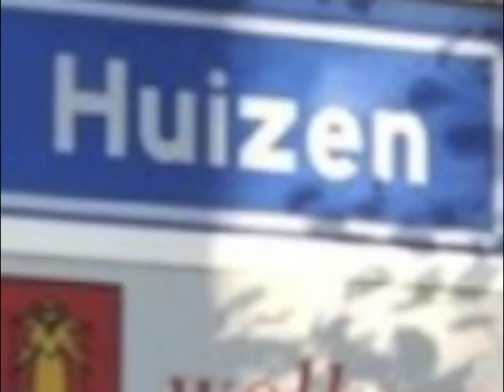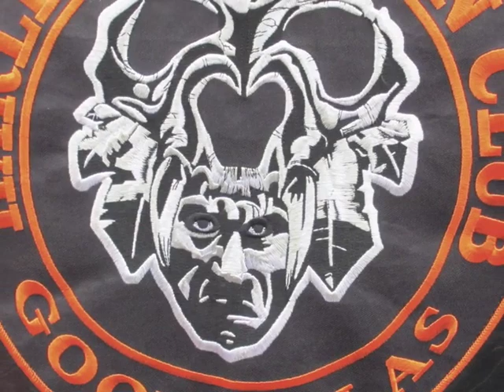2013 Peringatan Ride Out Krimpen aan den IJssel